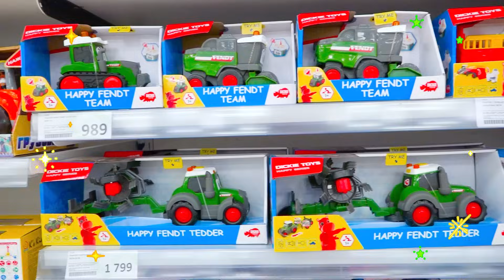Chris y mamá haciendo compras en la juguetería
Niño Chris con mamá haciendo compras en la juguetería. Un niño en el supermercado con un carrito de compras compra muchos juguetes.